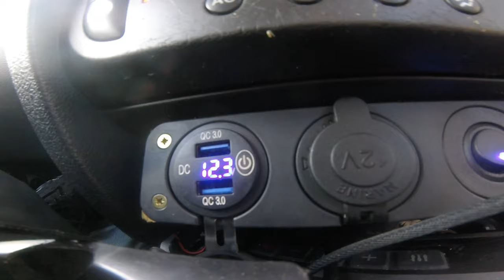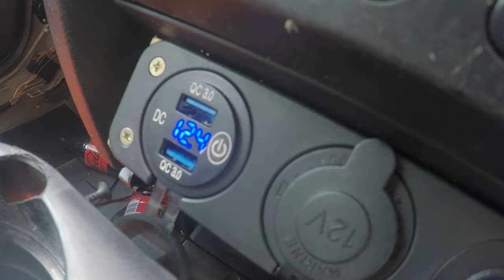Clio 182 Nurburgring Disaster - How to replace Alternator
Back in September at the Nurburgring, my French nugget Clio 182 did typical French nugget things and stopped producing all the voltages. Despite changing it for 2 different alternators at the hotel, still no Volts.

We limped it back to South Wales with many battery swaps between Craig's Leon, driving in the dark with no lights, no heat and no music and I set about replacing it with a working spare from my other 182.

I thought you'd like to see how we did it, given the info I could find online stated it was a 3 hour job- spoiler, it isn't!